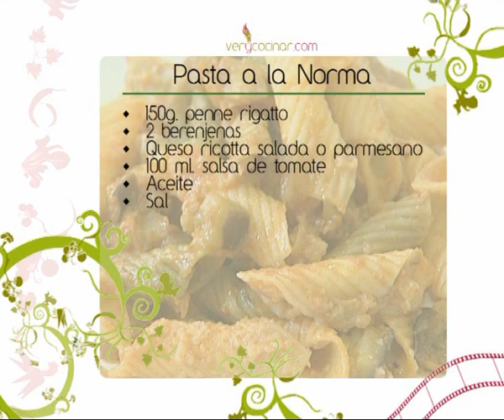La pasta a la Norma de Ricard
Originaria de Sicilia, esta pasta es ideal para vegetarianos, porque no contiene carne, pero además hará las delicias de todos los aficionados a la comida italiana. Ricard nos enseña como preparar este plato paso a paso.